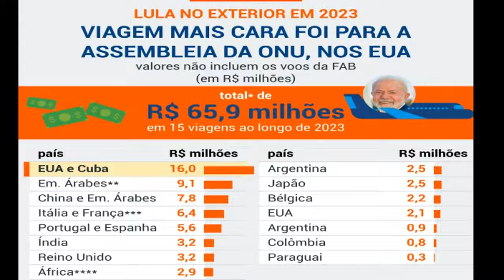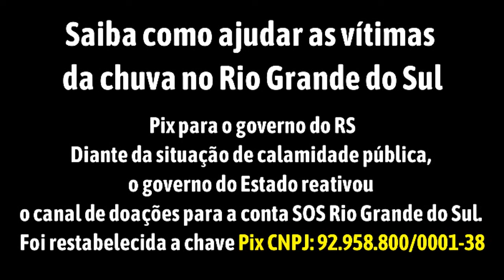CALA A BOCA, LULA! RIO GRANDE DO SUL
Saiba como ajudar as vítimas da chuva no Rio Grande do Sul
Diante da situação de calamidade pública, o governo do Estado reativou o canal de doações para a conta SOS Rio Grande do Sul. Foi restabelecida a chave Pix (CNPJ: 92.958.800/0001-38